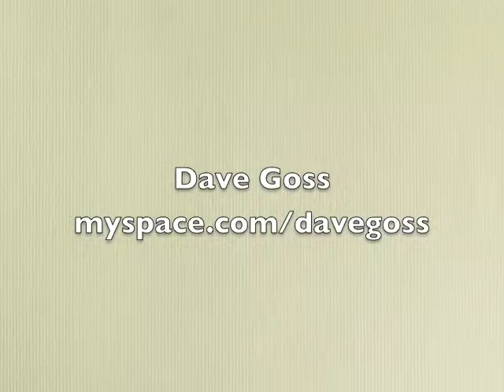Dave Goss - live pt. 2